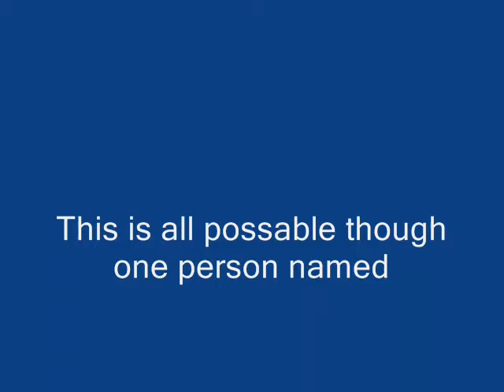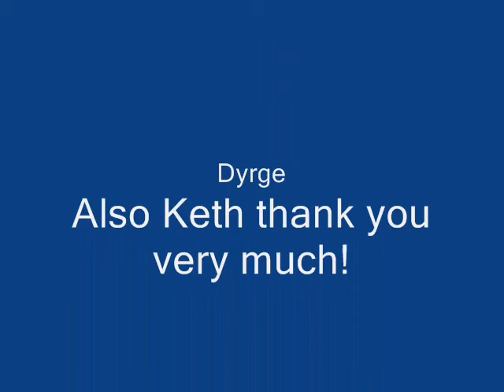Grand Fantasia WFC Division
This video is dedicated to WFC(war force clan) thank you dragon for founding it and also i own no rights to the game or music!